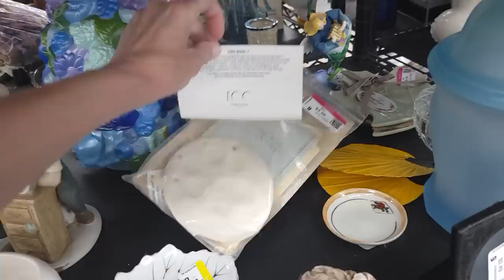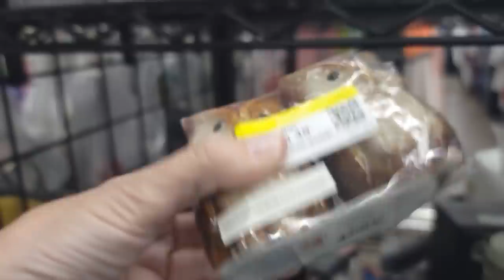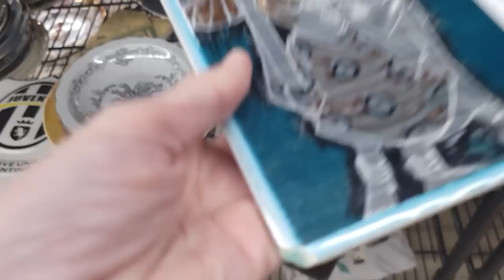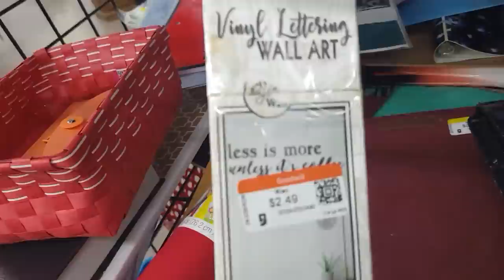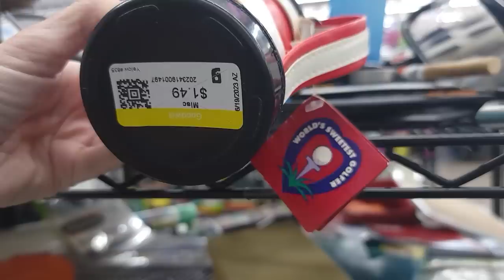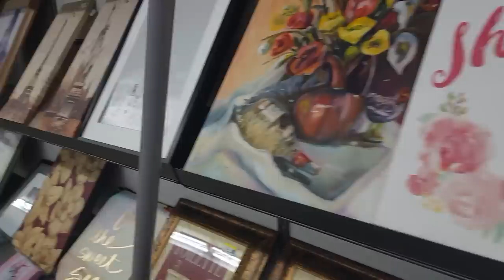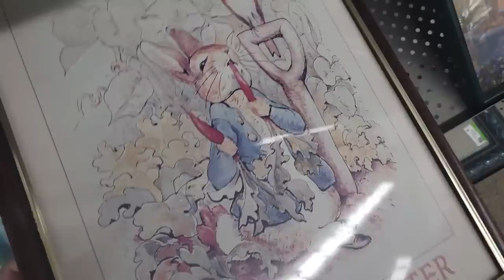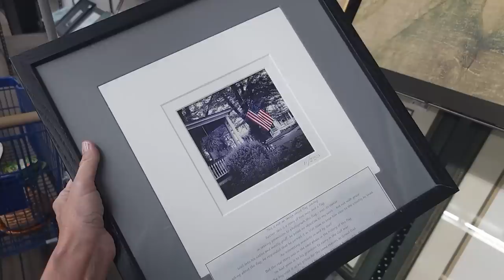This Made Me Cry | Thrift With Me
I'm heading to Phoenix and stopped in Kingman Arizona along the way.  This Goodwill had some amazing things and one item that really made me cry.  Thrift with me and see what I put in my lucky cart!

2. Include your full name, zip code and your offer,
3. This is IMPORTANT! include a screenshot of the item OR the timestamp and which video it is from
4. If we agree on a price I will send an invoice via PayPal (Items under $20 will be in Live Sales)

To send some love:
1401 N Decatur Blvd #14